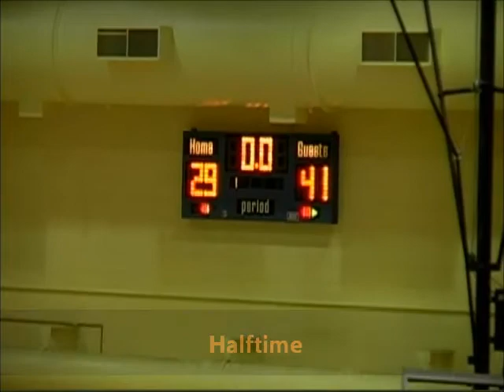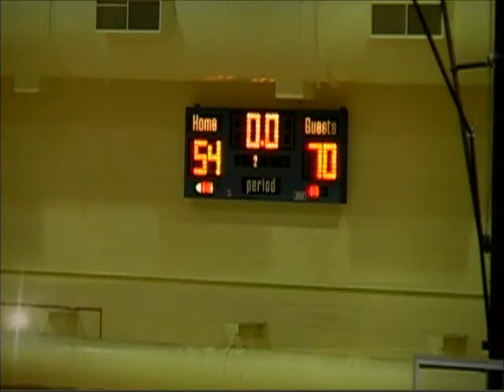Men's Basketball @ Wilbur Wright College Game Highlights (02/11/15)